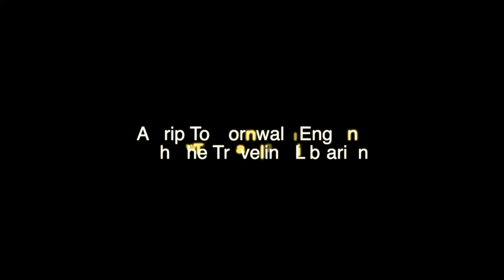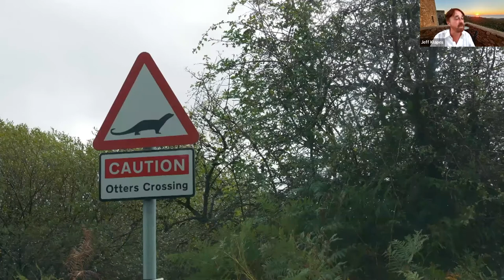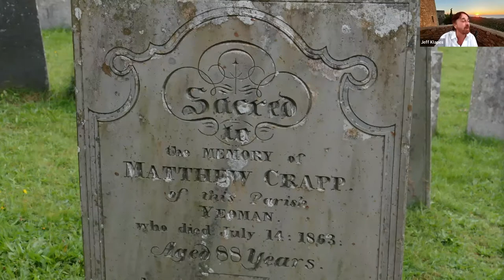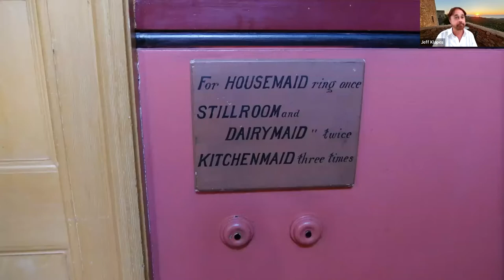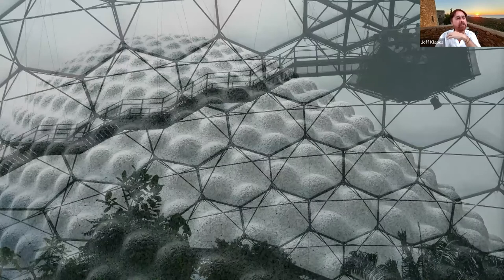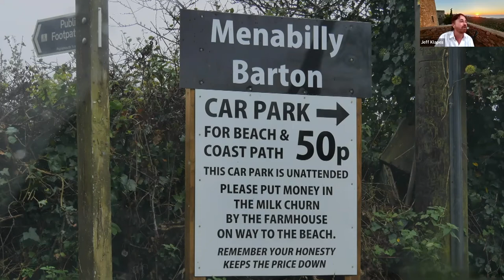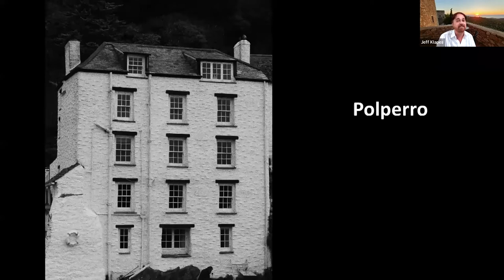TPL: A Trip To Cornwall, England with The Traveling Librarian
Join Jeff Klapes, the Traveling Librarian, for another of his popular armchair travel presentations. This series highlights travel photography and stories and travel tips about destinations around the world. This month, journey to the rugged southwest corner of England. Cornwall is smaller than Rhode Island, but packed with historic castles and country homes, charming fishing villages, and dramatic rocky coastline perfect for hiking. In the middle is atmospheric Bodmin Moor, full of legends, prehistoric sites, and windswept landscapes. Jeff is the recently retired Head of Reference Services at the Lucius Beebe Memorial Library in Wakefield and an avid traveler and photographer.